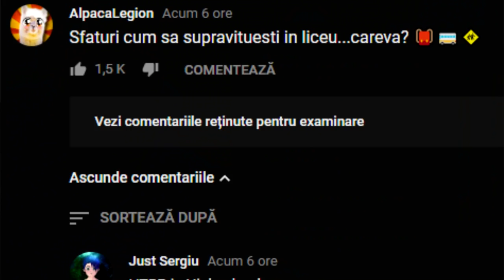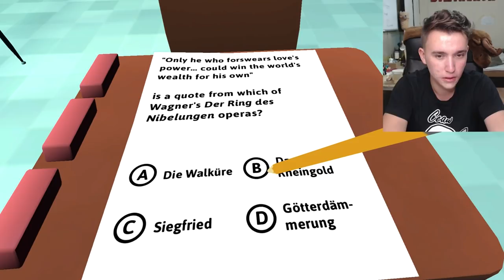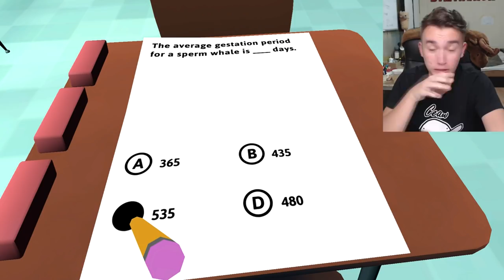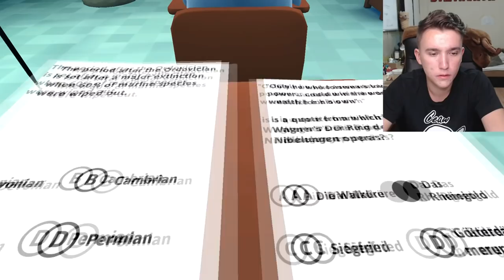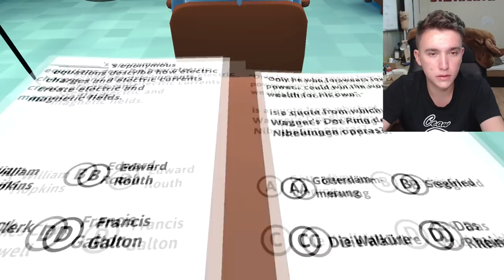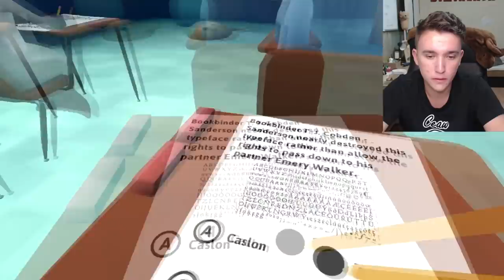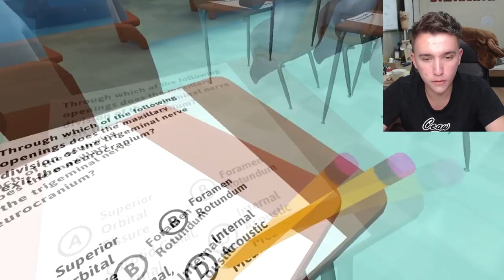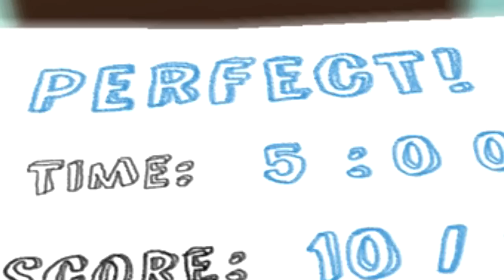CUM SA COPIEZI IN LICEU